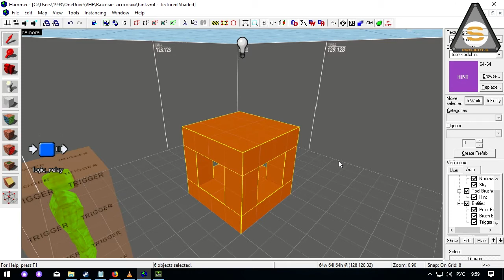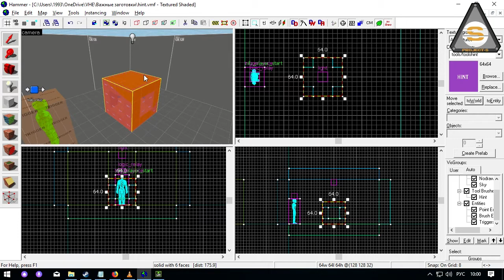Vallve Hammer - Hints 01 (Portals!)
О чем это и для чего?! VK COM